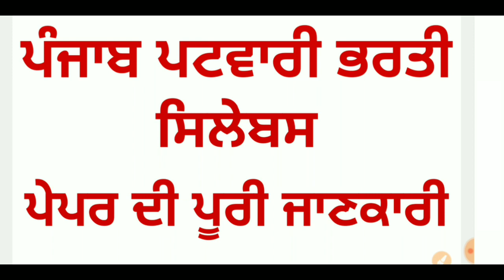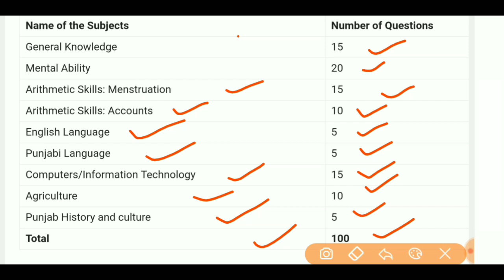Punjab Patwari Syllabus 2019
Punjab Patwari Syllabus 2019 Full Details

1) Punjab Patwari Recruitment Syllabus
2) Punjab Patwari Bharti 2019
3) Punjab Patwari Bharti 2019 Syllabus